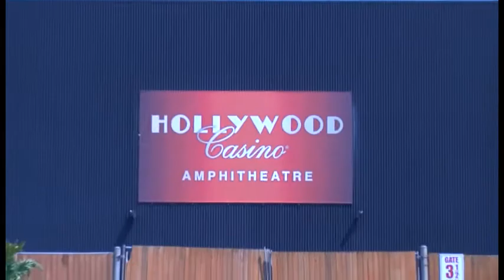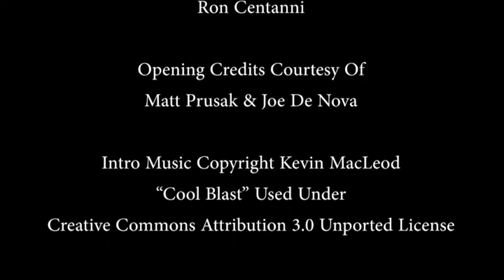"Discover Tinley" (June 2019)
In this special edition of "Discover Tinley," friends gather to honor and remember Community Resources Commission Chairman Reta Brudd, who passed away April 21.